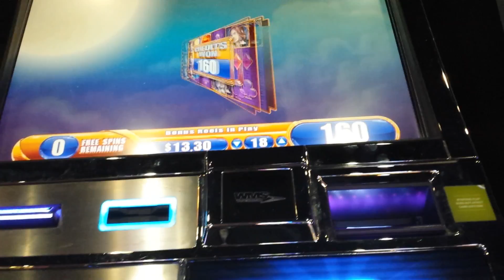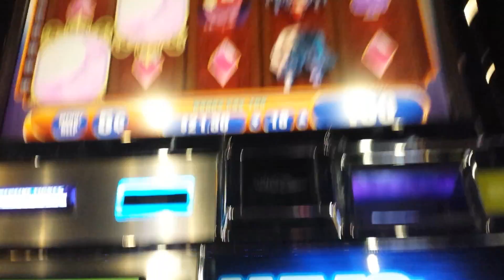Vampire's Embrace (BONUS) this game doesn't like me. LOL